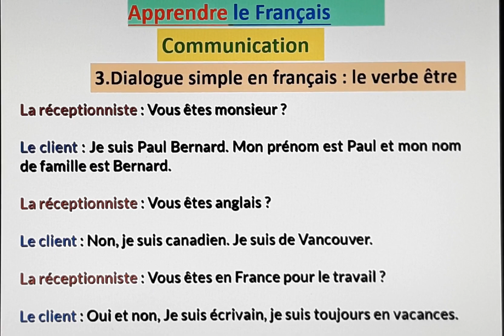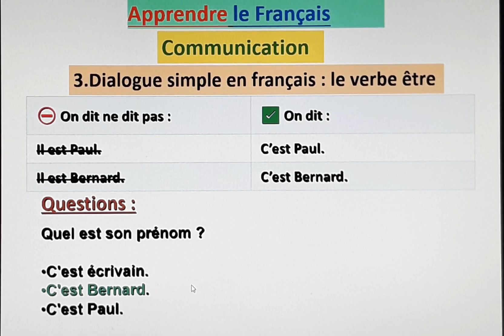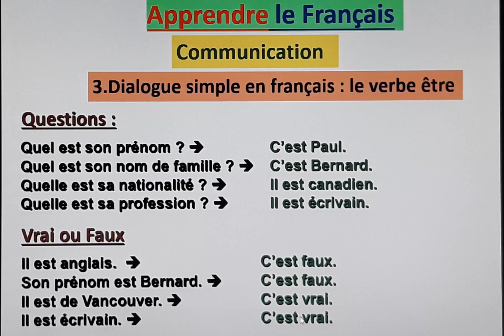تعلم الفرنسية دروس التواصل _3_La communication